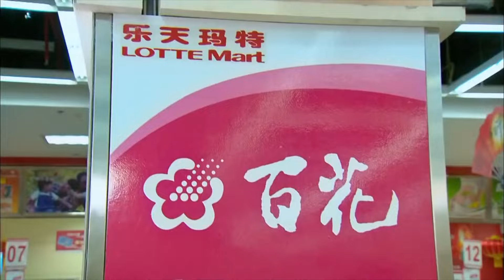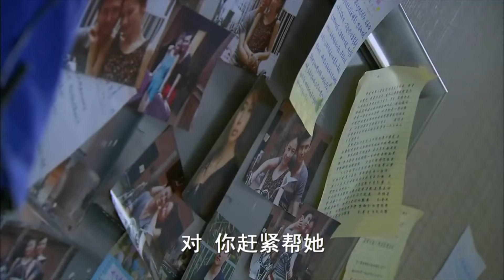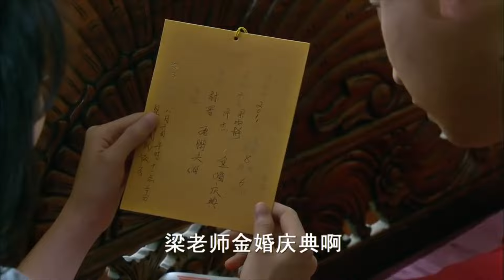【2024最新都市剧】婚姻岔路口 22｜孙俪 事业有成却因不孕丈夫#佟大为 要求离婚，分开后发现已经怀孕，二人将如何选择？（孙俪 /佟大为 )